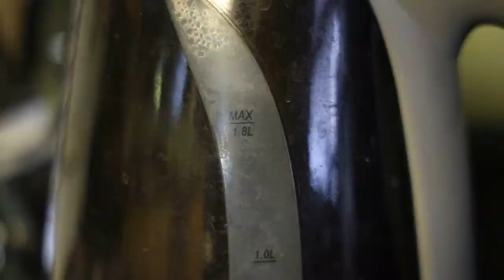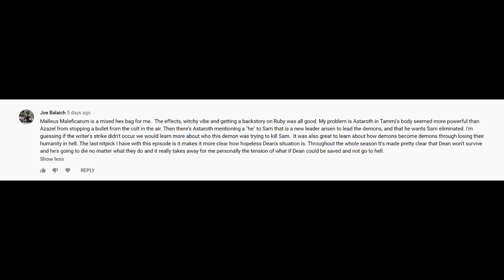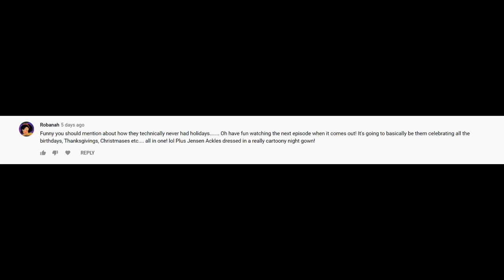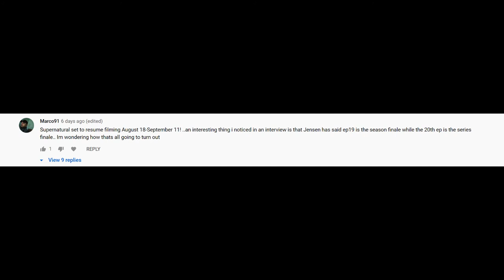Supernatural Malleus Maleficarum Episode Review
No, I am never going to get the title of this episode correctly.